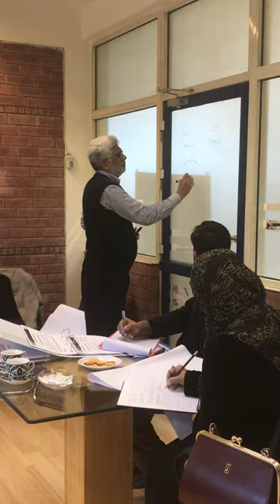Survey and Market Research by Gallup Pakistan & CIAS-6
Survey and Market Research course conducted by Gallup Pakistan and CIAS